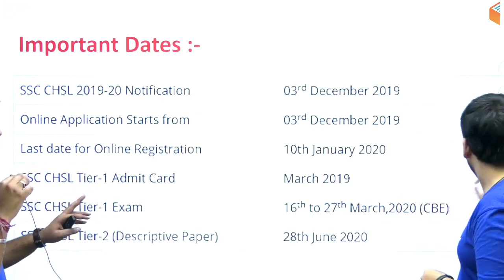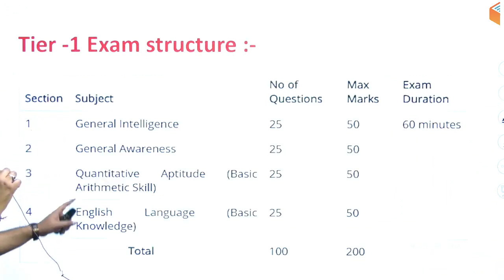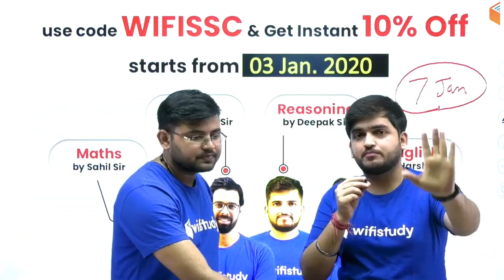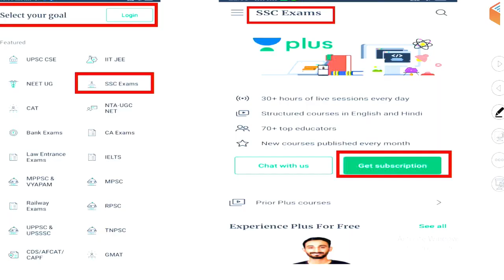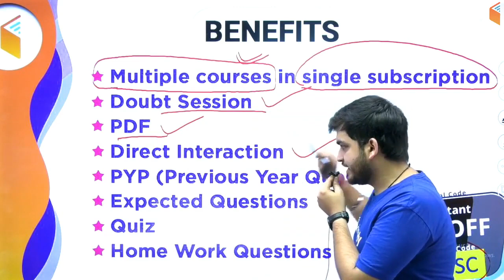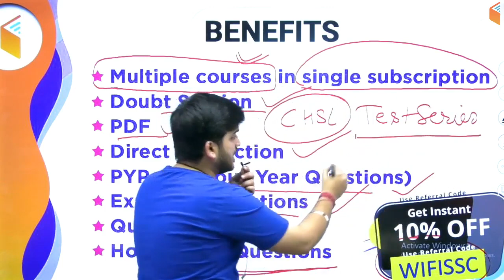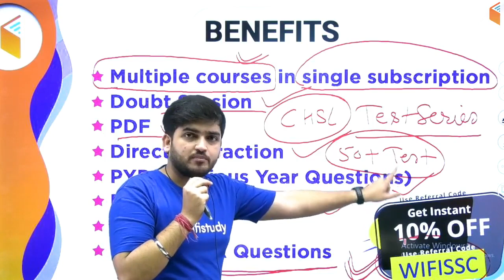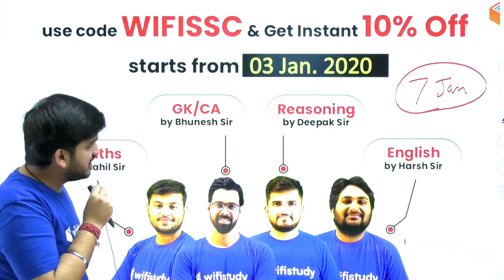SSC CGL/ CHSL 2020 | Complete Math Course | Use Referral Code "WIFISSC" & Get 10% Off | Join Now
➤ Use Referral Code “WIFISSC” & Get 10% Discount on Unacademy Plus Subscription

1. One Subscription, Unlimited Access
2. Learn from your favorite teacher
3. Real time interaction with teacher
4. You can ask doubts in live class
5. Limited students
6. Download the videos & watch offline

✿ Morning Shows:
07:00 AM - Daily Current Affairs by Ankit Sir
10:00 AM - Vocabulary Show by Sanjeev Sir
10:30 AM - English Booster by Sanjeev Sir

✿ SSC CGL 2019 (Tier-I):
11:00 AM - Reasoning by Deepak Sir
11:30 AM - English by Harsh Sir
12:00 PM - Maths by Naman Sir
01:00 PM - GK by Ankit Sir

✿ Rajasthan Patwar 2019:
02:00 PM - Geography by Rajendra Sir
02:30 PM - Computer by Vivek Sir
03:00 PM - Hindi by Ganesh Sir
03:30 PM - Maths by Sahil Sir
04:00 PM - Art & Culture by Praveen Sir

✿ Rajasthan Police 2019:
05:00 PM - Polity by Rajendra Sir
05:30 PM - Reasoning by Deepak Sir
06:00 PM - History by Praveen Sir
06:30 PM - General Science by Ankit Sir
07:30 PM - Computer by Vivek Sir

✿ Air Force & Navy Exams:
08:00 PM - English by Sanjeev Sir

✿ Defence & All Exams:
08:30 PM - GK by Anadi Sir